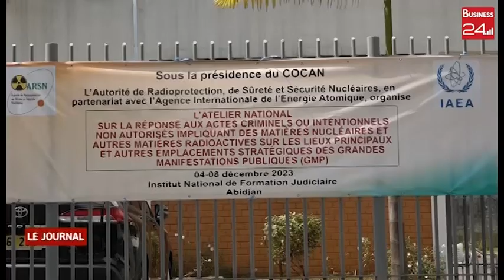CAN ET SECURITE : Renforcement des Capacités du personnel de l’ARSN